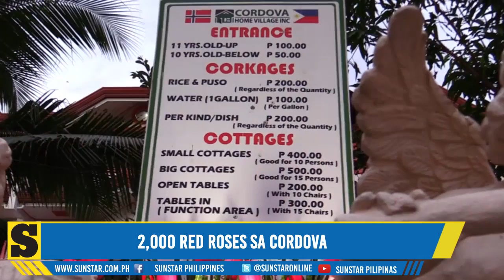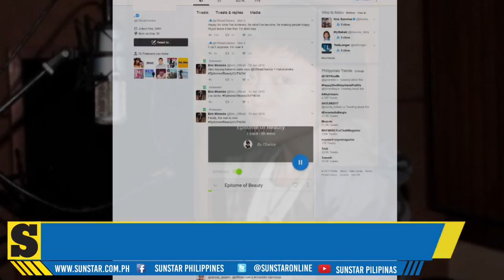SunStar Lite On April 27, 2017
Maayong adlaw mga higala. Here are the latest stories sa SunStarLiteOn karong adlawa, April 27, 2017.

Mga estorya karong adlawa:
1. Kadaugan sa Mactan 2017
2. 'National photobomber' sa Luneta magpadayon
3. 2,000 red roses sa Cordova

Showbiz:
1. Charice Pempengco on gf split: 'I'm over it'
2. Binibining Pilipinas National Costume finalists